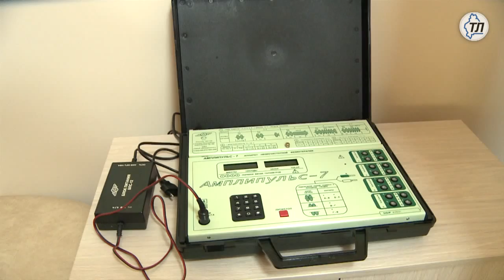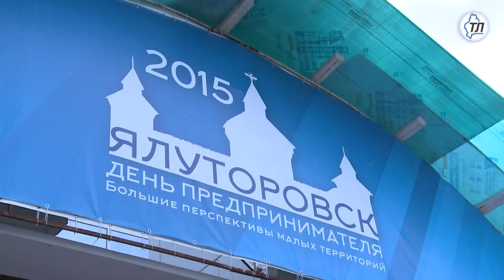Два новых санатория открылось в Тюменской области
Малые территории большой страны. Многообразие даров сибирской земли вдохновляет предпринимателей выходить на так называемые малые пространства и осваивать новые или незаслуженно забытые старые минеральные источники